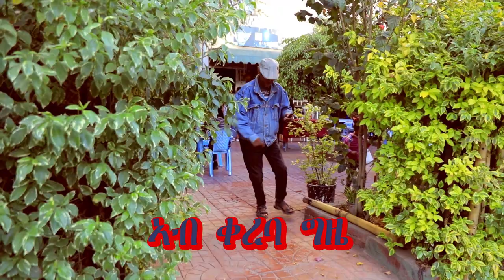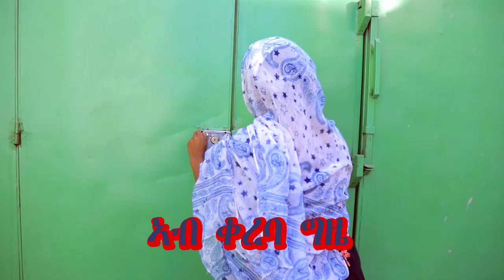New Eritrean Comedy Coming Soon Mewaxo ( መዋጽኦ) by Berekey Baryagabr ( ጋህዲ)